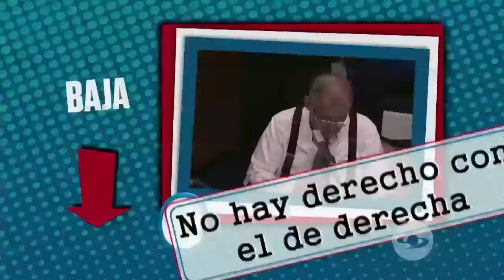En Voz Populi Te Ve: lo bueno, lo malo, lo feo en la tercera semana de febrero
Las órdenes de captura contra la cúpula de ELN, las locuras del fiscal general de Venezuela y quién sube y quién baja.